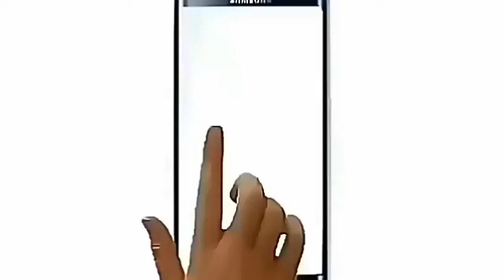International Women's Day 2018 II విజేతలయిన స్త్రీలు ఇలా ఉంటారు II Durga Tv